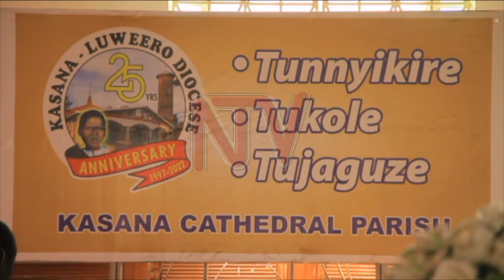ESSAZA LYE KASANA LUWERO: Xavier Mpanga wakugira ng’akuuma entebe y’omusumba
Abadde omumyuka wa Bishop Paul Ssemogerere Musinyoli Francis Xavier Mpanga y'alondeddwa okugira ng’akuuma entebe ya omusumba w’essaza lya Kasana Luwero okutuusa Paapa Francis lwalilonda omwepisikoopi addako.Omusassi waffe oludda olwo Herbert Kmaoga awayizaamu ne Miisinyoli Mpanga.